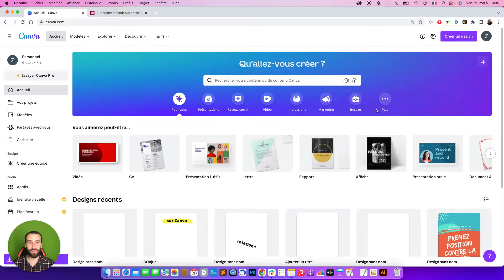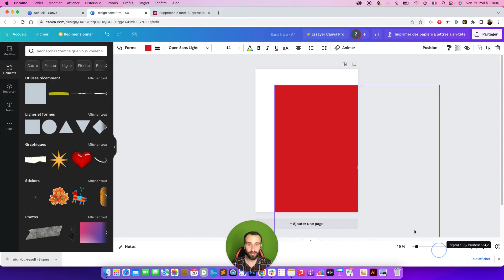CANVA : comment effacer le fond d'une photo gratuitement ?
➡️ Je travaille pour vous ! Boostez votre présence visuelle avec mes services Canva sur mesure : identité de marque, visuels percutants et templates personnalisés.

Dans ce tuto, je vous montre comment faire pour détourer le fond d'une image et l'importer gratuitement sans utiliser Canva Pro.